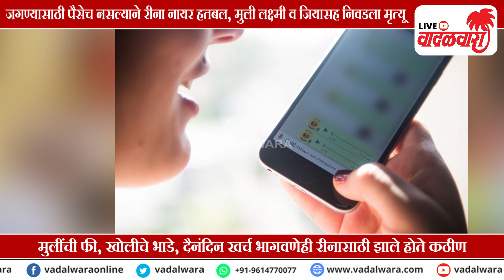वहिनी मला माफ करा, माझ्याकडून नाही होत ! व्हॉईस नोटमधून रीनाची आपबिती समोर | Vadalwara Live